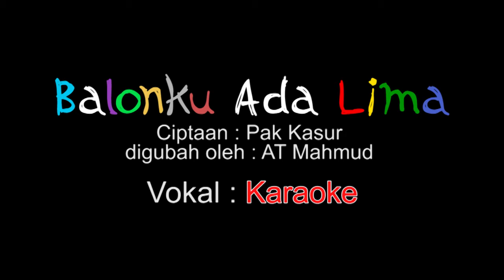Balonku Ada Lima - Karaoke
Pencipta : Pak Kasur, digubah oleh A.T. Mahmud

Rupa-rupa warnanya
Kupegang erat-erat

oOo

Sumber Bunyi Channel mempersembahkan lagu anak-anak, Lagu Balonku Ada Lima Ciptaan Pak Kasur, digubah oleh A.T. Mahmud  ini sangat cocok untuk pembelajaran pada anak usia dini; TK atau PAUD,,

semoga video ini menjadikan hiburan dan pembelajaran untuk keluarga kita semua,,

request nada tertentu dan atau lagu tertentu silahkan tulis di kolom komentar,,